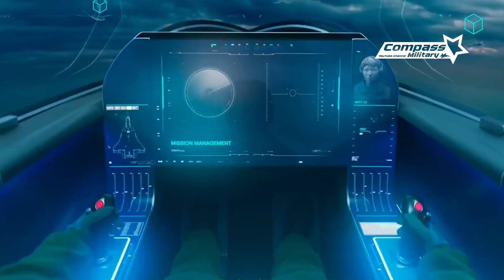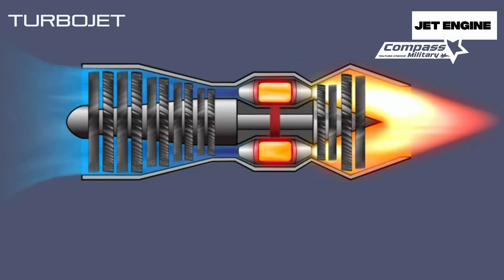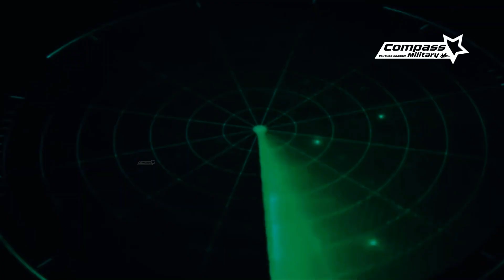J-50: China's Ambition for Sky Domination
Welcome to the Military Compass channel – where you can find the latest information on military technology, combat strategies, and global power developments!

Amidst global military competition, China is quietly developing the J-50, a sixth-generation fighter jet that is touted to be a “game-changer” in aerial warfare. This narrative delves into China's ambitious goals behind this secret project. It explores the concept of a sixth-generation fighter jet—not just an aircraft, but an integrated combat ecosystem powered by artificial intelligence (AI)—and how the J-50 is being prepared to rival similar projects from the United States and Europe.

More than just a fighter jet, the J-50 is predicted to feature futuristic capabilities such as hypersonic propulsion, multi-spectrum stealth systems, and a fleet of autonomous drones (“loyal wingmen”). This narrative analyzes the strategy behind China's massive investment, which is not only aimed at military supremacy but also serves as a demonstration of technological independence and a geopolitical tool to assert dominance in the Indo-Pacific region. Read the full discussion to understand why the J-50 has the potential to become a new symbol of air power ready to challenge global dominance.

00:00:00  Opening
00:13:04  Introduction
00:56:26  The New Era of Fighter Jets
03:06:05  China's Response to NGAD and Tempest
04:16:09  Key Technology Features of the J-50
05:44:27  China's Ambitions and Strategies
06:44:20  Toward Global Dominance?

References:
Global Times (China Military News)
The Diplomat – Asia-Pacific Security
Defense News – Air Warfare Section
Jane’s Defence Weekly
Popular Mechanics – Military Aviation
National Interest – Military & Security

This content is created solely for the purposes of education, analysis, and public discussion in the field of science and technology, without the intention of taking sides, provoking, or revealing military secrets. All discussions are based on public reports, open analysis, and speculation from international military observers, so viewers are encouraged to explore other sources to gain a more comprehensive and balanced understanding of global defense technology developments.